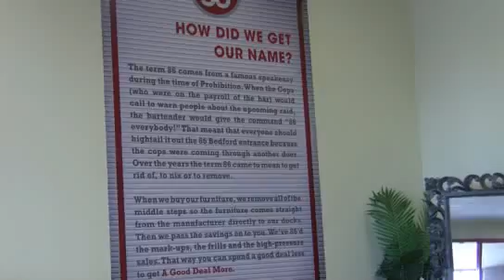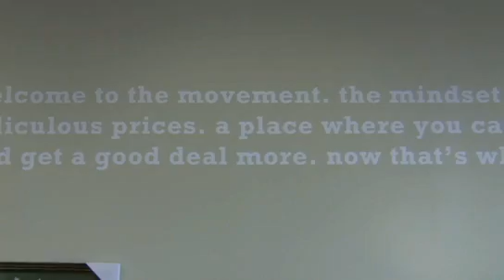F/T takes a tour of Dock86.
This is the intro video of a set of 3 videos of the new Dock 86 store located in Little Canada, Minnesota.

Dock 86 General Manager Lou Fine and Hom Furniture President and CEO Rod Johansen take Furniture/Today's Clint Engel on a tour of Hom's new Dock 86 weekends-only retail format.